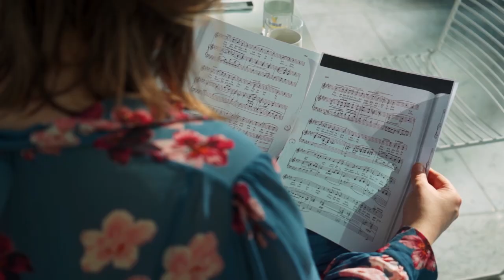Meet Hamida Kristoffersen, a young soprano from the remote island of Bjarkøy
The great Norwegian operatic soprano Kirsten Flagstad continues to inspire the next generation of opera singers from Norway.  Here are some touching postcards from around Norway showing that the Flagstad spirit is alive and well, even in some unexpected locations.

Hamida Kristoffersen is a young soprano from the remote island of Bjarkøy in Northern Norway and her story is a testament to the power of teachers to change lives. Inspired by her music teacher at school, Hamida has started a promising career in opera as prize winner in the Queen Sonja International Music Competition in 2013.  Here she revisits the iconic Norwegian National Opera, where that competition took place, and evokes the versatility of the great Norwegian operatic soprano Kirsten Flagstad who commanded such varied repertoire - an inspiration to all young singers everywhere.

OperaVision streams a Jubilee Concert to celebrate the 125 anniversary of Kirsten Flagstad’s birthday and you can enjoy it